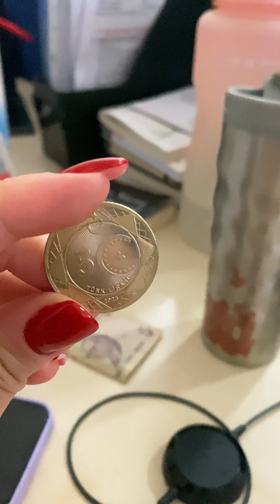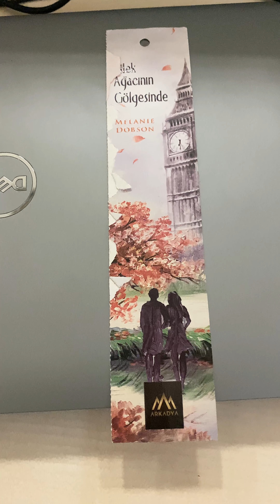Aralıklı Oruç / Bir günde neler yiyorum 🥗